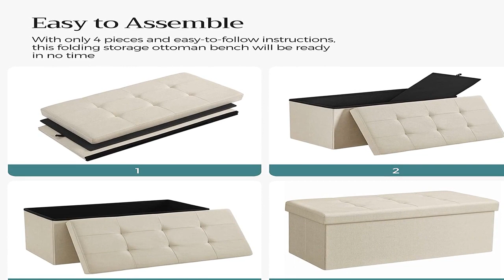Great product - SONGMICS 30 Inches Folding Storage Ottoman Bench, Storage Chest, Foot Rest Stool, B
Great product -  SONGMICS 30 Inches Folding Storage Ottoman Bench, Storage Chest, Foot Rest Stool, Bedroom Bench

Eye-Catching Storage Ottoman: The modern beige color and Chesterfield style tufts on the comfortably upholstered seat make this bench an eye-catcher in any room, while still having impressive functionality and a high static load capacity of 660 lb
Where to Put this Storage Ottoman? Opposite the sofa in the living room? At the end of your bed in the bedroom? Or next to the closet in the hallway? The only limit is your imagination!
Store in a Different Way: In your bedroom, you usually have a large cupboard for clothes, bed linen and boxes. However, while your old cabinet bursts at the seams, this 21.1 gal chest gives you more storage space
Fold It Flat: The lower part of the bench can be folded flat so that you can stow the piece of furniture in a space-saving manner when not in use, like under your bed or on a shelf in your cupboard
What You Get: A SONGMICS folding ottoman that adds extra seating and 21.1 gal storage space to your home

Nice Storage Bench, Darker Gray Than Others
I've tried several brands of these, and this bench is very nice. Pretty much, all iterations of this type of storage ottoman are the same dimensions inside - the only real difference being the height added by padding on the lid. This brand is a darker charcoal than others I've used. It's very sturdy, easy to assemble, and overall attractive and useful.